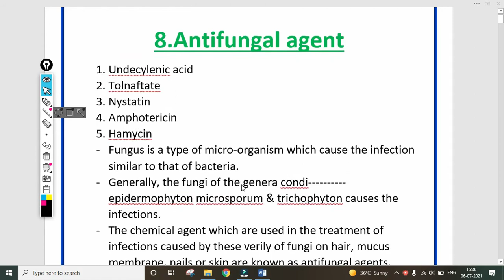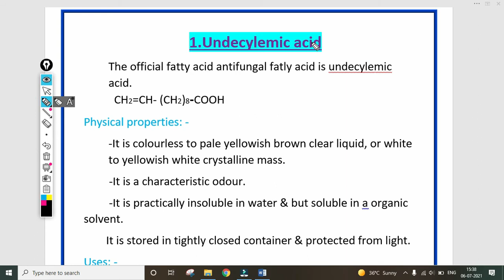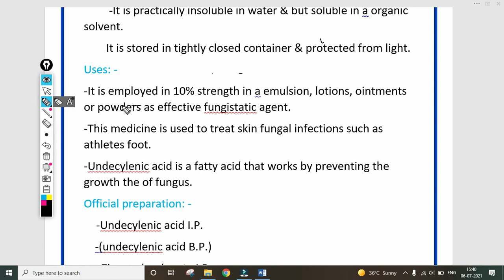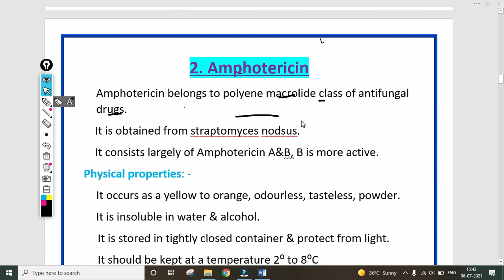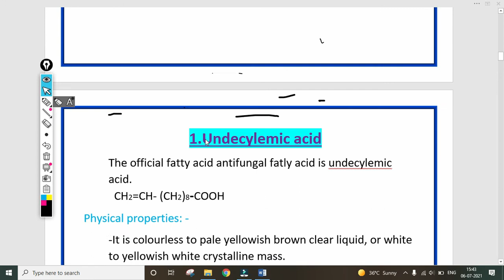undecylenic acid, antifungal drug, undecylenic acid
undecylenic acid, antifungal drug, undecylenic acid chemical formula, physical properties, uses ,official preparation.